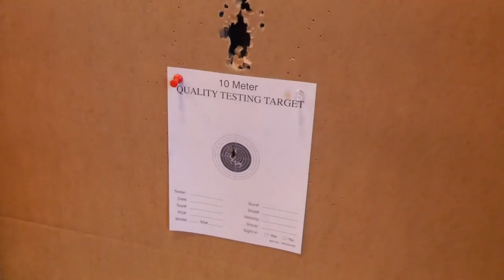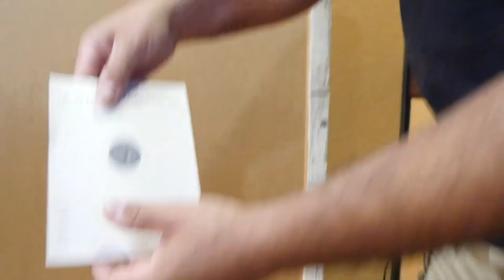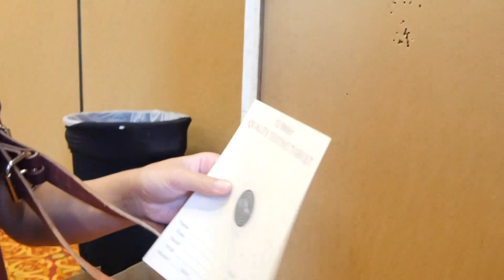54th Annual Daisy National BB Gun Championship - It's all about the Kids! - AirgunWebTV Episode 51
If you’ve ever wondered if there’s still a place for shooting sports in America, you can stop wondering!  We had the pleasure of spending several great days at the 54th Annual Daisy BB Gun Nationals where 64 teams converged to see who was going to come out on top.  This is not an “open” competition.  Teams have to qualify regionally before they are eligible to come and compete.  In the end, there can be only one, and it was a ton of fun getting to watch just how seriously these kids take this sport.  It’s a testimony to Daisy and Gamo in the face of an ever-changing climate attempting to drive guns from our national heritage, to keep shooting sports, gun safety, shooter education, alive in this great country.  If you want to know how you can help, please contact Daisy

Thank you to PyramydAir for sponsoring this video and AirgunWeb. to thank them for their support.

Links are provided to help viewers connect with products mentioned or used in our videos.  AirgunWeb and AirgunWebTV DO NOT directly sell firearms, airguns, or related parts and/or accessories.

We work closely with all our sponsors and often receive compensation for the content that we create on their behalf which covers the cost of our time and other production costs. This is our job and they are our clients.  We do not receive or accept payments that are our would be intended for us to falsely promote or misrepresent products. We recognize that TRUST is the key the integrity of this channel and its content and pledge to only deliver truthful and honest content for you the viewers.